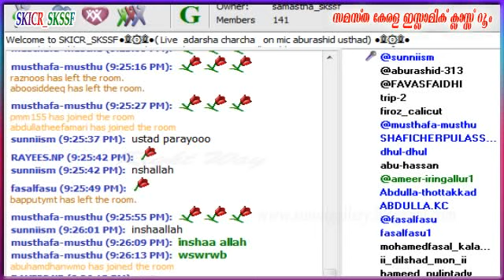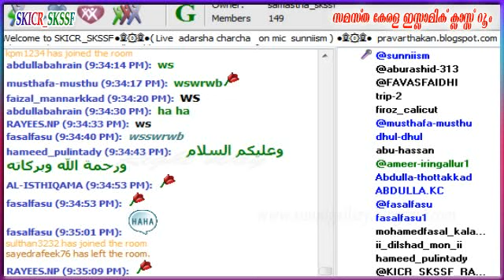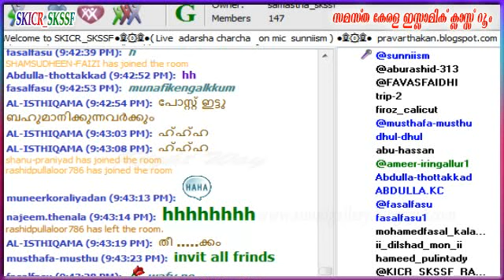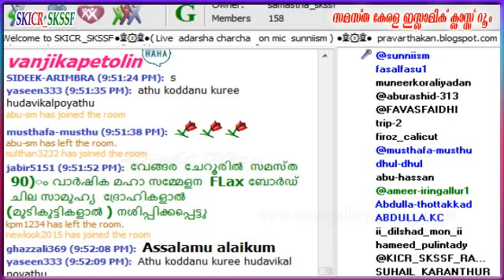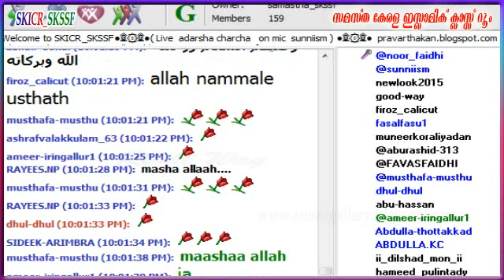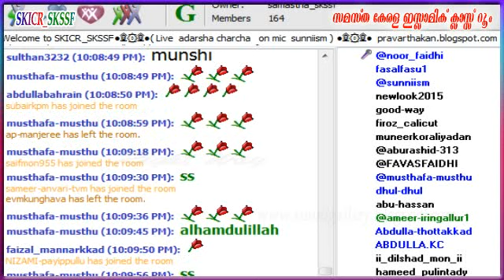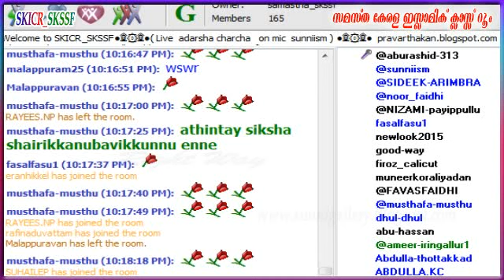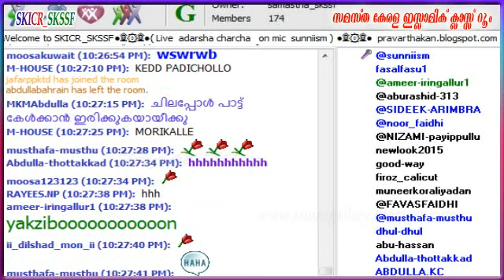Adarsha Charcha Part-1 13 -9 -2015